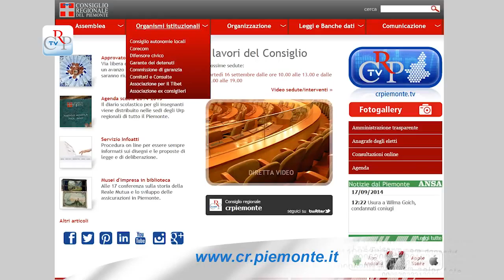I gruppi del Consiglio sul web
Il Consiglio regionale del Piemonte è riconosciuto come esempio di eccellenza e sperimentazione a livello nazionale sul fronte del digitale e della trasparenza verso i cittadini. Entro novembre, anche i gruppi consiliari avranno un loro sito internet autonomo all’interno del dominio dell’ente. L’iniziativa si inserisce nel pacchetto di strumenti professionali offerti ai consiglieri per la loro attività istituzionale dopo l’abolizione del contributo di funzionamento.